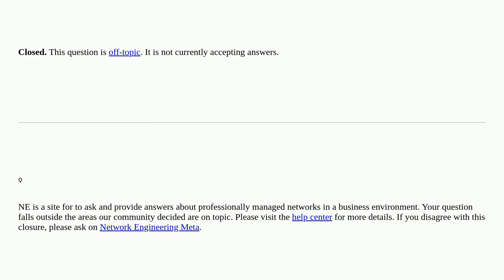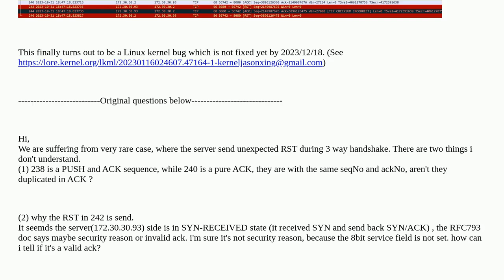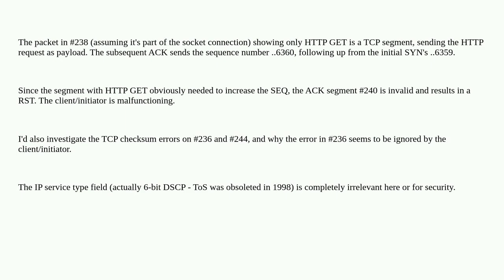Networkengineering: Why is this RST during handshake closed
Why is this RST during handshake closed

A special thanks goes out to the awesome community

  tcp